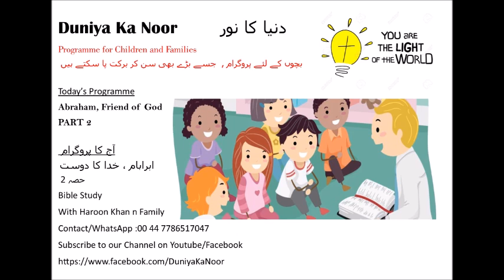Duniya Ka Noor (Abraham - Friend of God - Part 2) (2 -ابراہام ، خدا کا دوست) - دنیا کا نور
Get blessed by the Word of God
This Programme (Duniya Ka Noor) is a weekly programme for children by the chidlren
This specific programme is about Abraham